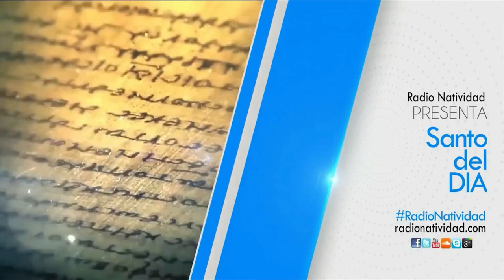SANTO DEL DÍA (Lun-17/5/2021) Fr, Juan Duque